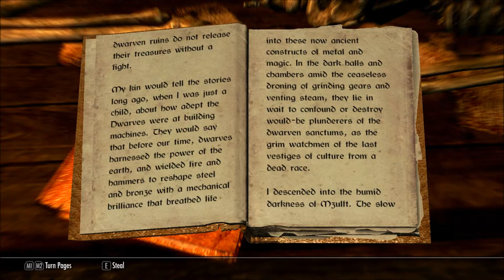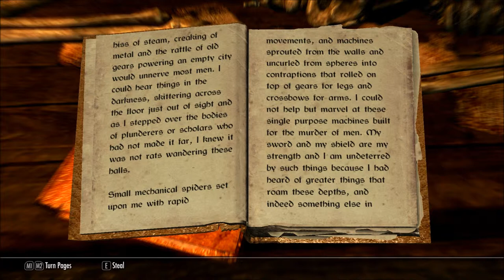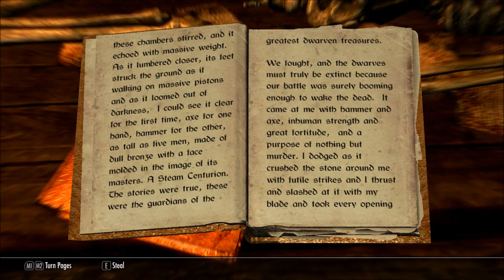Let's Read Herbane's Bestiary: Automatons (Let's Read The Books of Skyrim, Book 301)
I found this book in Volkihar Keep, in episode 435 of my Let's Play series of Skyrim

The Elder Scrolls V: Skyrim is a property of Bethesda Softworks, LLC. Thank you and have a fus ro day.  :)